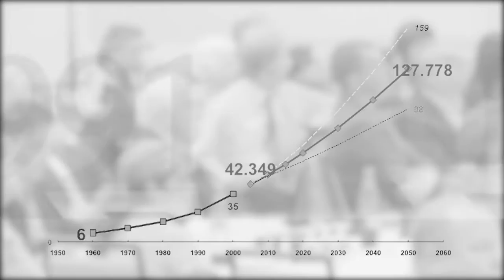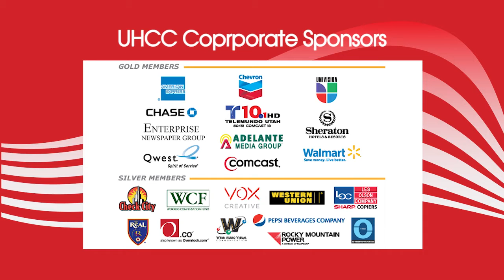2011 Convention Final